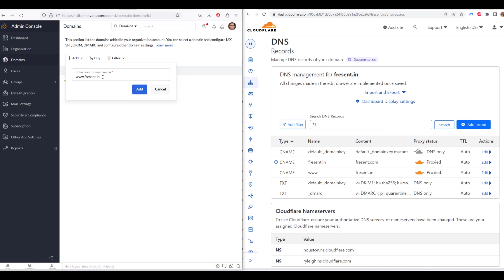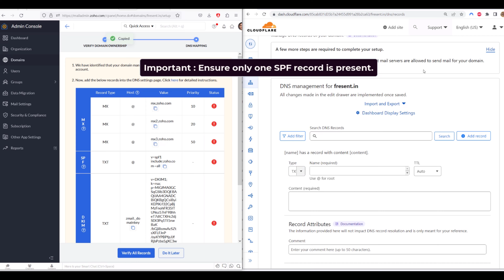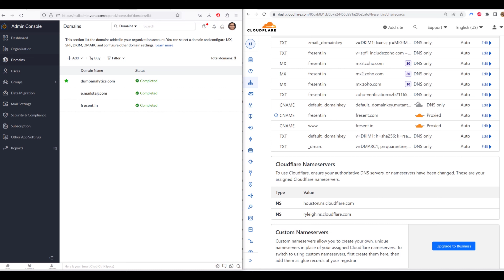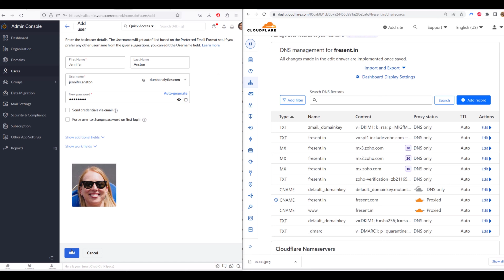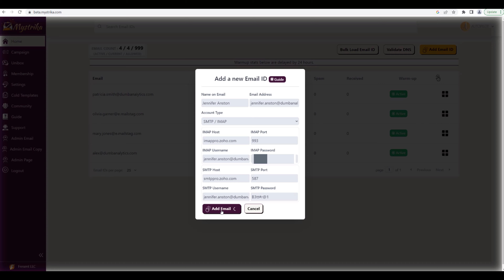The Secret to Cold Email Success: Zoho Email Warmup on Mystrika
Are you tired of sending out cold emails that never get opened or responded to?
Look no further than Mystrika's Email Warmup feature!

In this short 2-minute clip, we'll show you how to use Zoho Email Warmup on Mystrika to boost your cold email success.

With this powerful tool, you'll be able to increase your email deliverability, improve your sender reputation, and ultimately, get more responses from your cold email campaigns.

Don't miss out on this game-changing hack for cold emailing - watch our video now and take your email strategy to the next level!

Whether you're a small business owner, freelancer, or marketer at a renowned company, Mystrika can help you grow your business with effective cold emailing. So why wait? Watch this video and get started with Mystrika today.

Don't waste any more time and resources on manual email warm-up.
Try Mystrika today and start seeing real results in your outreach efforts.

Don't forget to check our other products.
- Solution to Multiple Email IDs
- Grow organic traffic using other's content

And complete Freebies.

If you are looking for digital transformation instead.